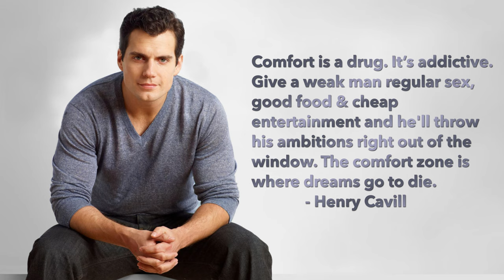Graphic Designer Career Advice - Your Comfort Zone is Your Enemy!!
Are you comfortable with being Uncomfortable? Break out of your comfort zone; because, as graphic designers: it is entirely up to us to be better and even more well-rounded people. From the daily decisions, and risks we must take; to the way we structure our lives to prepare ourselves for hardships. We learn from our experiences, and knowingly accept the push into discomfort to help build our tolerance for stressful and understandably aggravating situations. As such it is absolutely critical that you too: break out of your Comfort Zone, and become the future of Graphic Design.

Congratulations!
Now you get a pat on the back. how to get out of your comfort zone